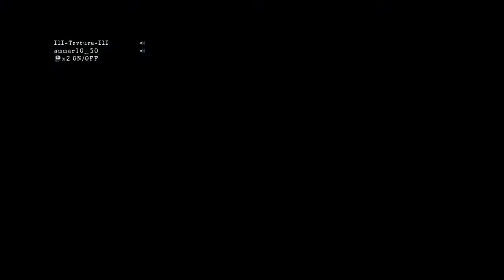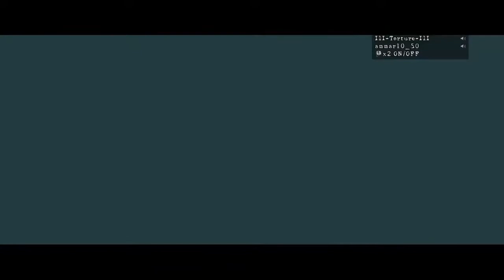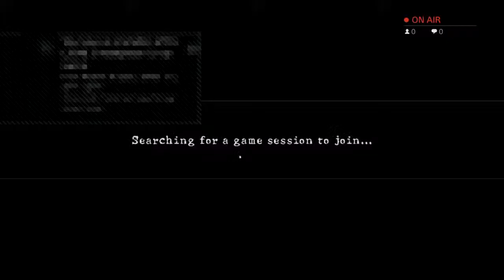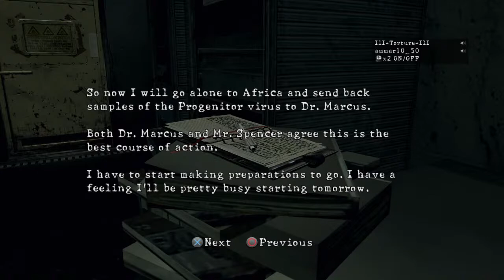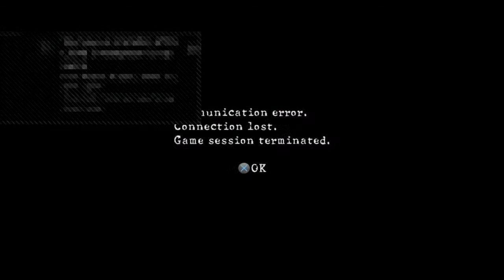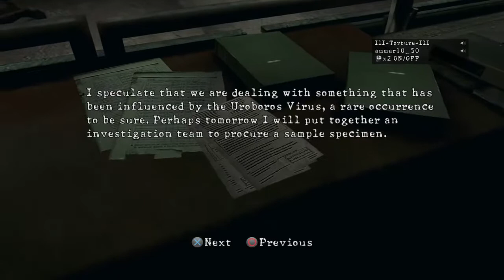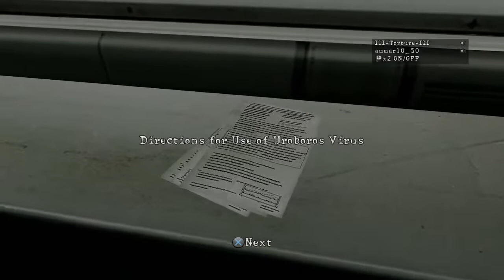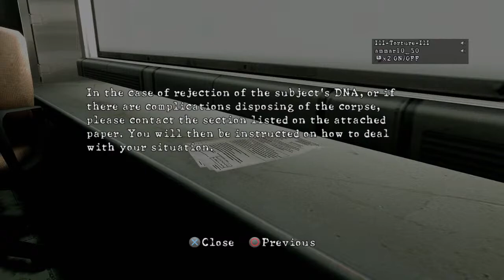playing resident evil 5 episode 4